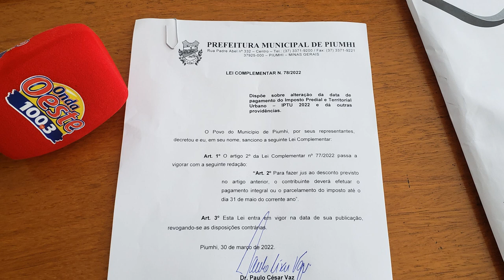PREFEITURA DE PIUMHI SANCIONA ADIAMENTO DO PAGAMENTO DO IPTU 2022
| PIUMHI |